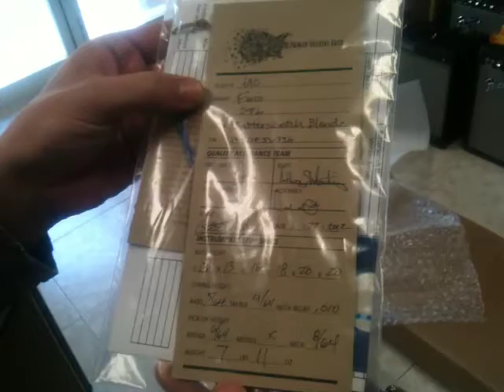Fano Guitars - Alt the Fano SP6 en Organigrama Guitars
Desempaquetando esta fantástica guitarra...